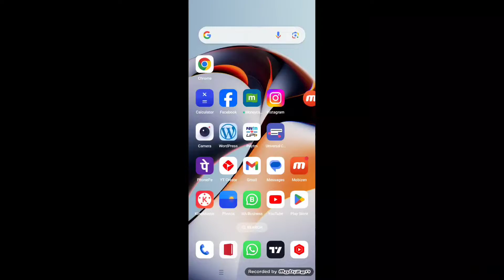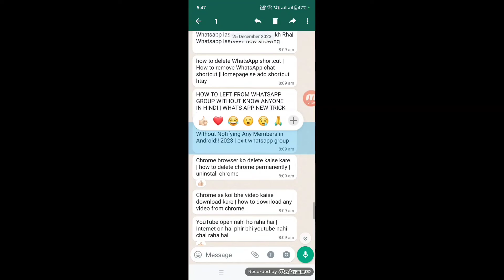How to Leave WhatsApp Group Without Notifying Any Members in Android!! 2023 | exit whatsapp group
Your queries--

1.whatsapp group se kaise nikle
2. how to leave whatsapp group 3. exit group whatsapp
4. WhatsApp group se Kaise Bahar nikle
Your queries--

1.whatsapp group se kaise nikle
2. how to leave whatsapp group 3. exit group whatsapp
4. WhatsApp group se Kaise Bahar nikle
5. WhatsApp group exit
6. how to leave WhatsApp group
7. how to exit group on WhatsApp
8. how to leave WhatsApp group
9. how to exit WhatsApp group
10. WhatsApp exit group

leave whatsapp group without notification android
how to leave whatsapp group silently iphone
if i leave a whatsapp group will others know
how to leave a whatsapp group without anyone knowing quora
how to exit whatsapp group without members knowing youtube
How to leave whatsapp group without knowing anyone android,